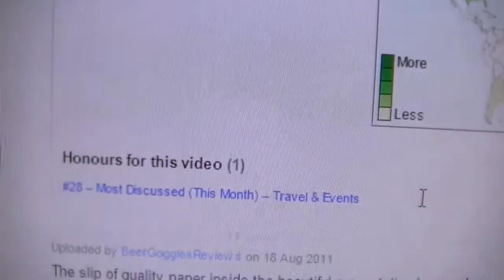Christmas beer Black Sheep Blitzen review